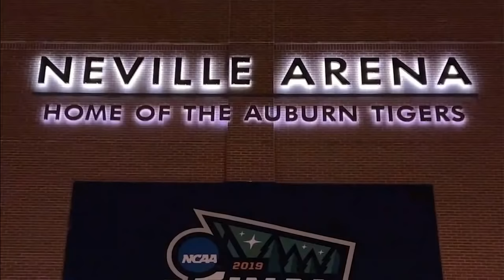Florida at Auburn fixed 3-4-22 720p60 10887K